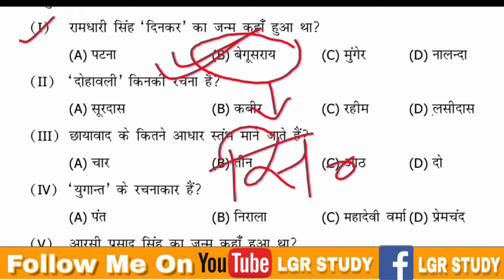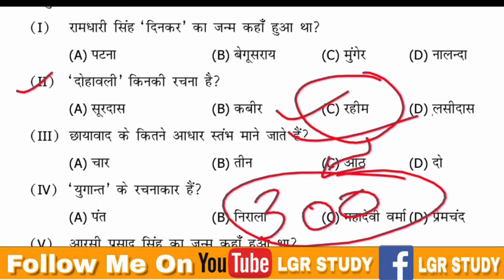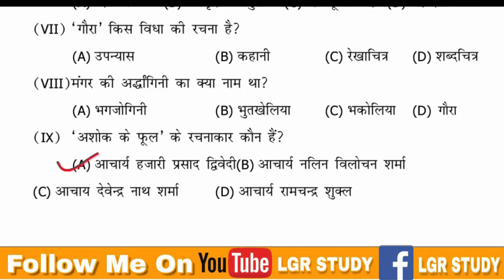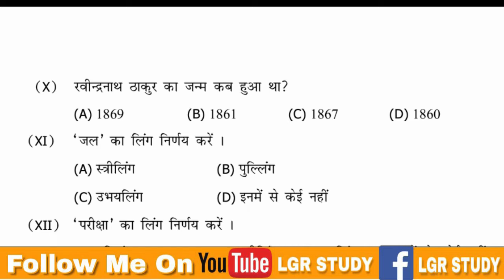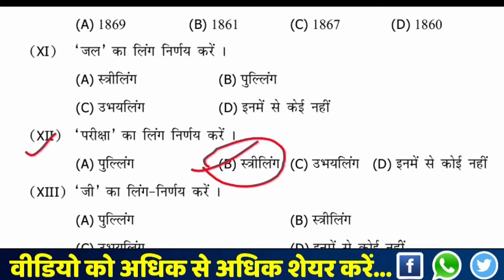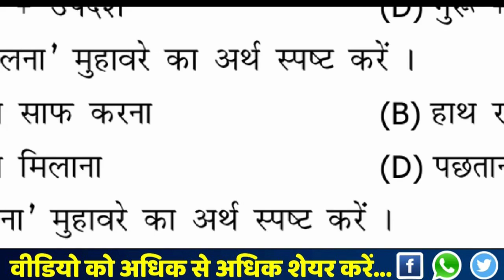Hindi -50 Marks 12th Objective 2020 | 12th Hindi 50 marks vvi Objective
12th Hindi 50 marks question answer